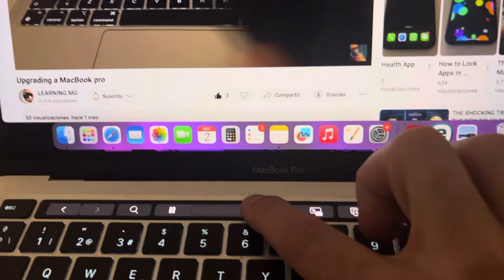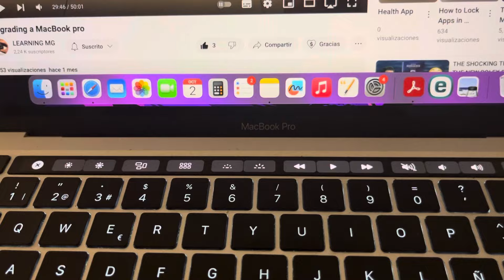Como es el Apple Touch Bar